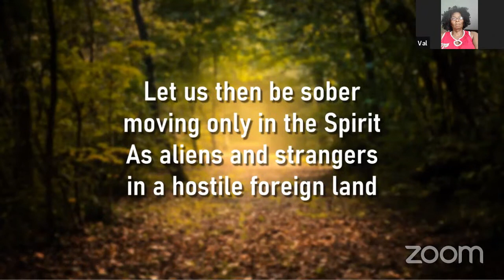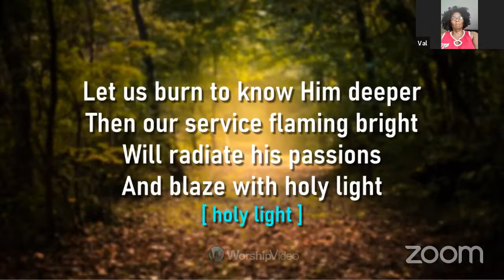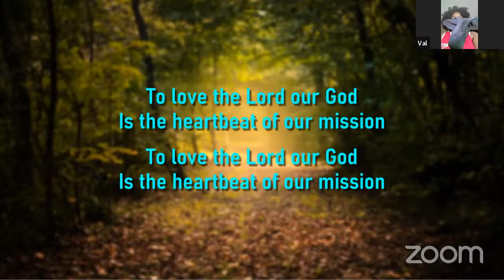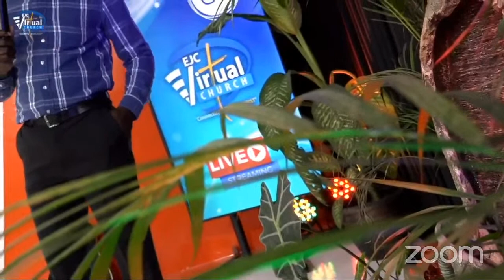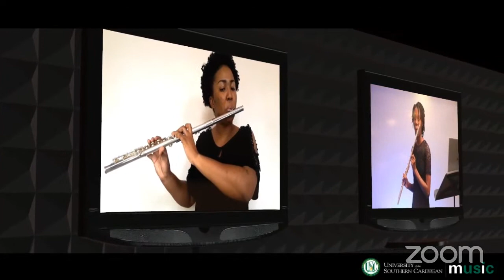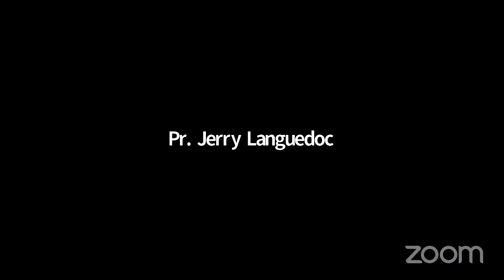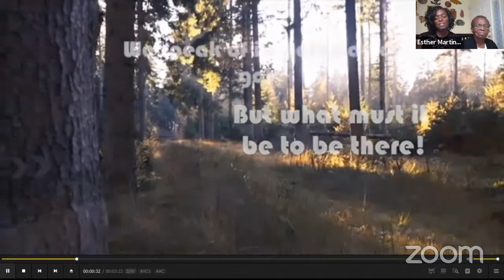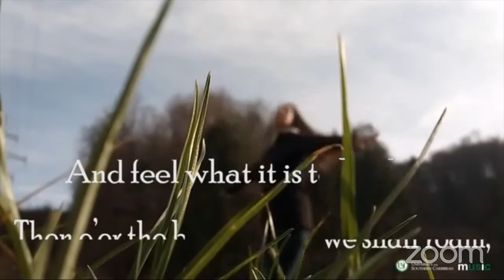Remembering Dr. Gordon Martinborough